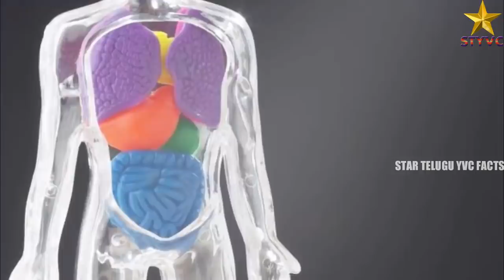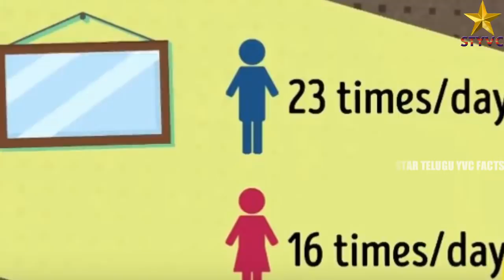స్త్రీ, పురుషుల మధ్య ఉండే 12 తేడాలు | Interesting Facts InTelugu | Star Telugu YVC